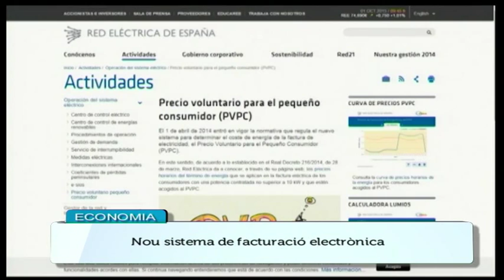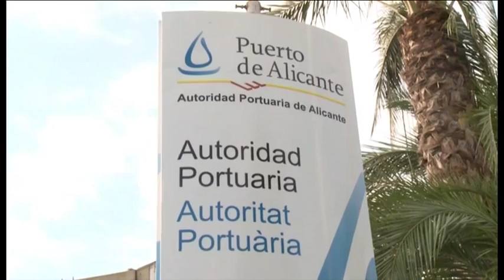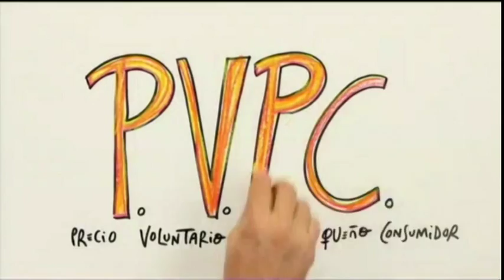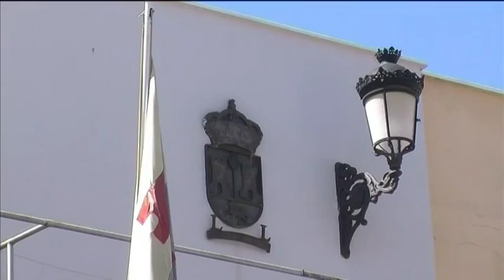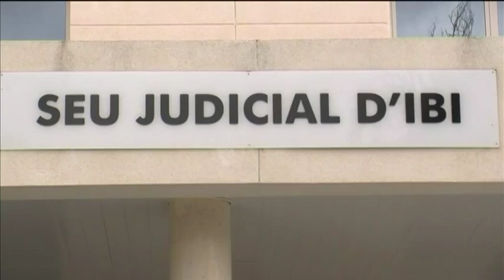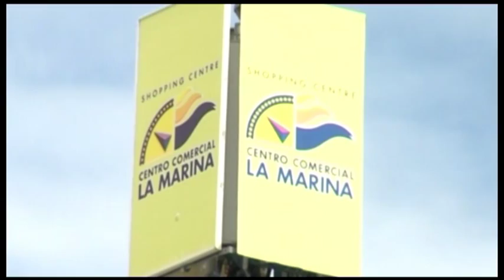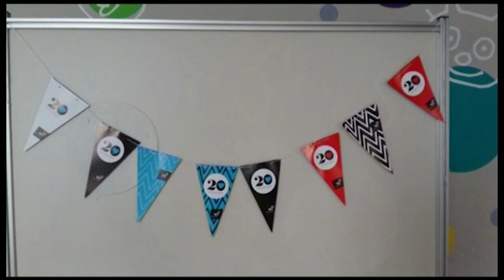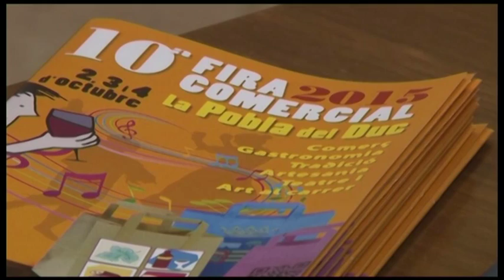Notícies Comunitat Valenciana 01-10-15